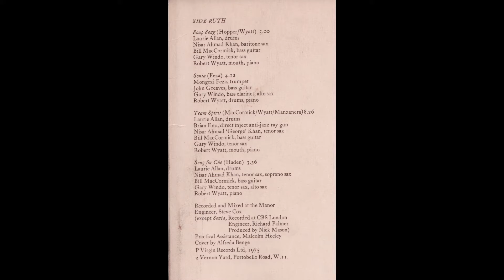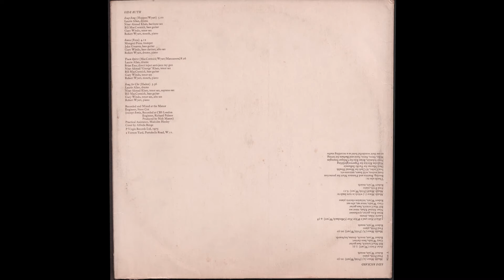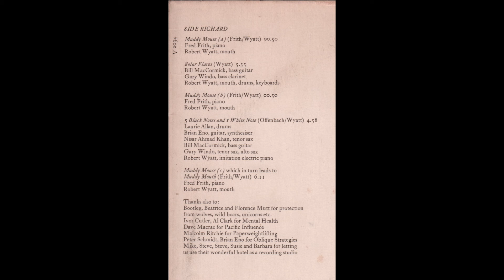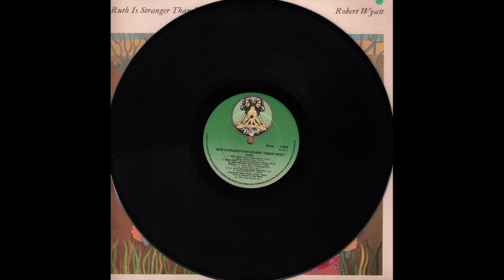Robert Wyatt Ruth Is Stranger Than Richard Side 1